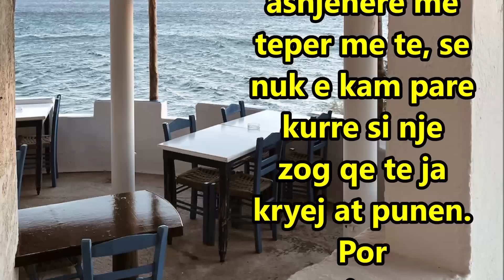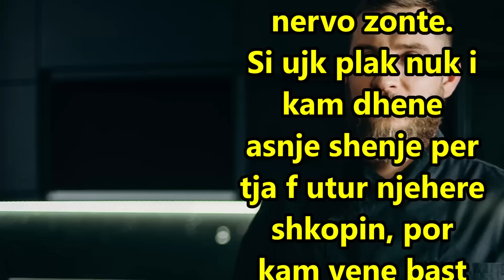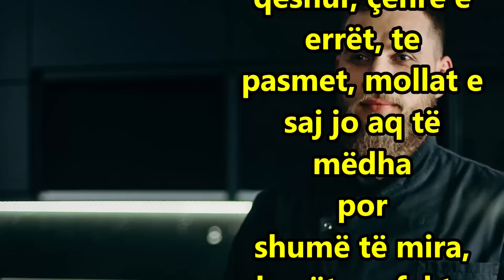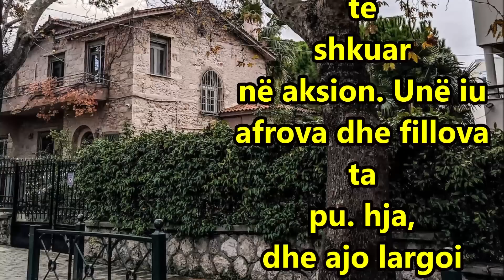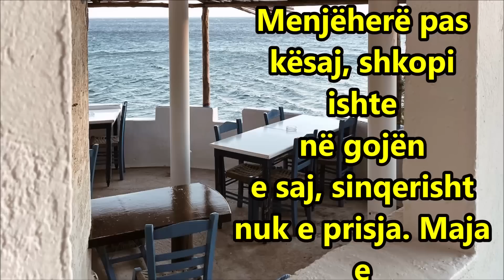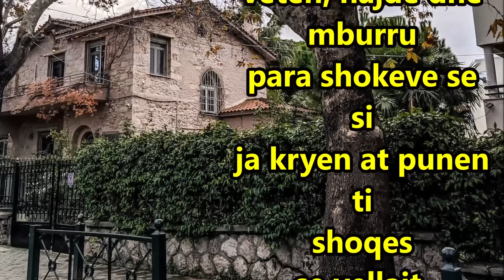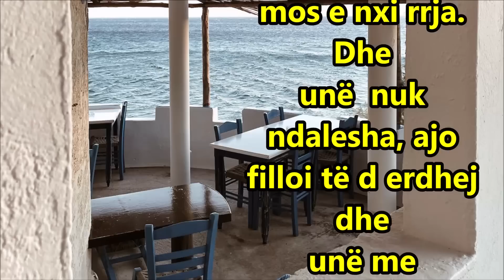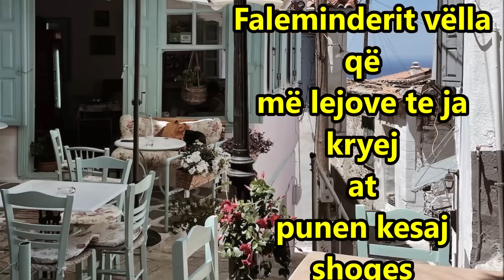Vellau im kete vit do te fejohet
Vellau im e ka nje Shoqe te ngushte e cila vjen shume shpesh tek ne eshte nje Vajze shume e mire dhe e respektojme si Motren ton